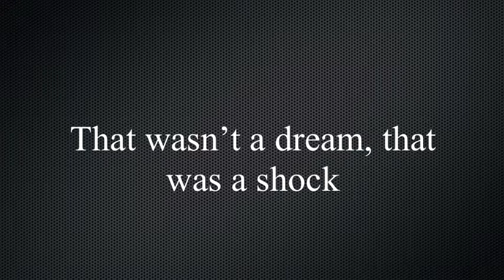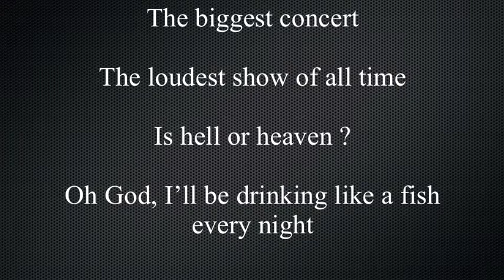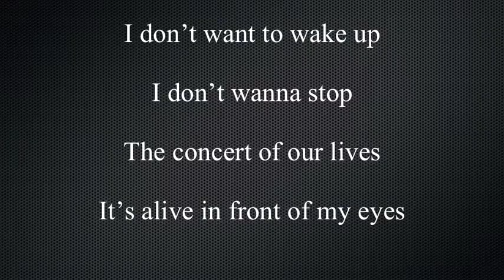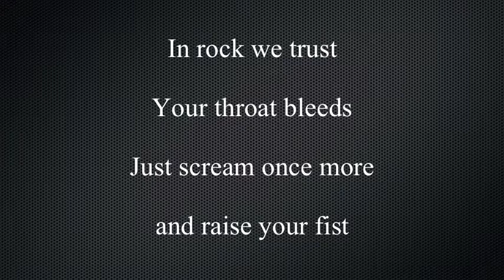In Rock We Trust (Lyric Video) by UnderGround Society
From the first e.p. by UnderGround Society the lyric video of...In Rock We Trust !!!

Music and Lyrics by Antonis Adelfidis

Moss "The Boss" Κordakis - Lead and Backing Vocals
Dimitris Κoidakis - Rhythm Guitar
Antonis Adelfidis - Rhodes Piano, Audio editing, Recordings
The Swede - Drums

George Katsanos - Melodion
Takis Mentis - Bass Guitar
Vassilis Mousakos - Guitar Solos

Produced, Composed and Arranged by Antonis Adelfidis
Cover Artwork by George Valvis
Mixed and Mastered by Dimitris Delis

Thanks to Panagiotis Berdenis for his "grammatical corrections" !!!
A.R.69 = AlfaRED69(check it !!!)